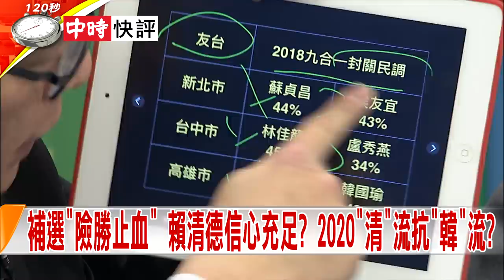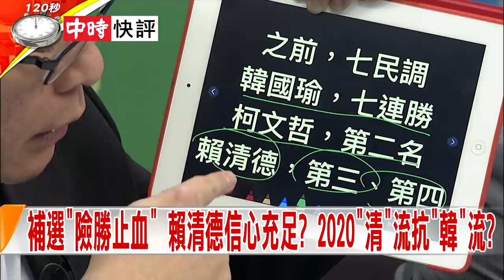2019.03.18中天新聞台《新聞深喉嚨》快評 小英連任路 殺出賴清德「勇敢承擔」台獨市場「起風了」？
深綠票倉被韓流打成淺綠後，賴清德投出政撼彈，領表爭取民進黨2020總統提名，賴清德說「放眼2020，民進黨處境比2008年還險峻，主權和民主一定會遭到空前挑戰和危機」、「韓國瑜是百年難得一見的政治奇才」、主張「阿扁應該要特赦」；更巧合的是，新台灣國策智庫公布最新民調，「2020三咖督」賴清德35.3%、韓國瑜 34.7%、柯文哲24.7%，這是套好的嗎？賴清德挑此時逼宮的用意是...？